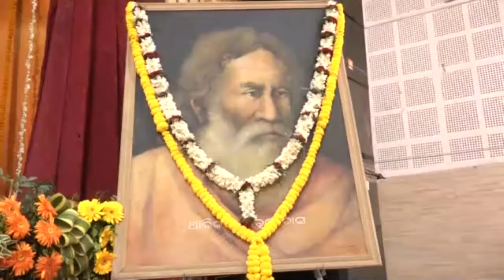ଶାରଳା ଦାସଙ୍କ 600ତମ ଜନ୍ମଜୟନ୍ତୀରେ ଉପରାଷ୍ଟ୍ରପତି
ଶାରଳା ଦାସଙ୍କ 600ତମ ଜନ୍ମଜୟନ୍ତୀରେ ଉପରାଷ୍ଟ୍ରପତି...ଉପରାଷ୍ଟ୍ରପତିଙ୍କ ସହ ଯୋଗଦେଲେ ରାଜ୍ୟପାଳ ଓ କେନ୍ଦ୍ରମନ୍ତ୍ରୀ. ଆନ୍ଧ୍ରପ୍ରଦେଶ ରାଜ୍ୟପାଳ ବିଶ୍ବଭୂଷଣ ହରିଚନ୍ଦନଙ୍କୁ କଳିଙ୍ଗରତ୍ନ ଉପାଧି...